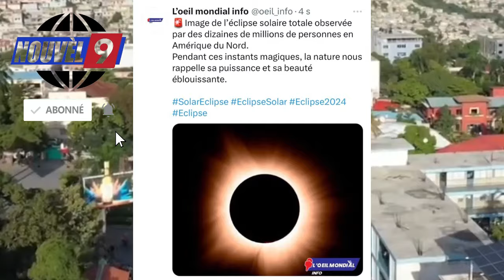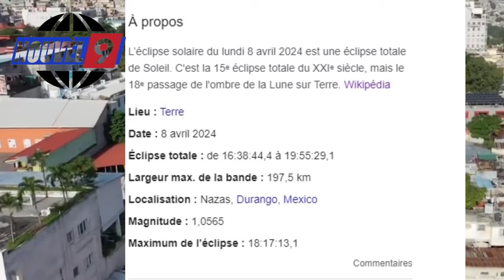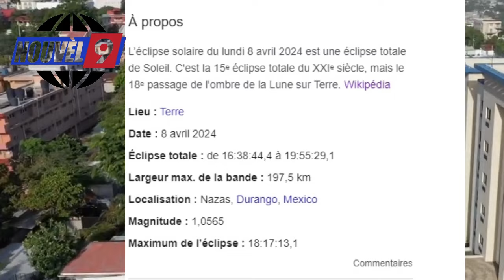Jeff Gwo Lwa sakaje peyi a, Lamarin rekipere bato a, Eklips solèy, Tranbleman de tè NY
Siw ta renmen gade tout vide nou fè deja yo, klike sou playlist sa:

Nap mandew pouw kontinye like ak koman chak video nou fè yo, toujou pataje video nou yo ak yon pwoch ou poul ka toujou rete enfòme de sa kap pase an ayiti kou a letranje.